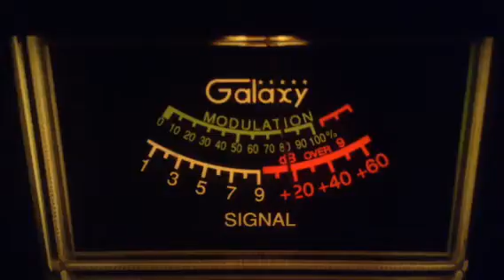CB28---6-8-2017---3 Legged Dog-Al,122-Me,651-Mi